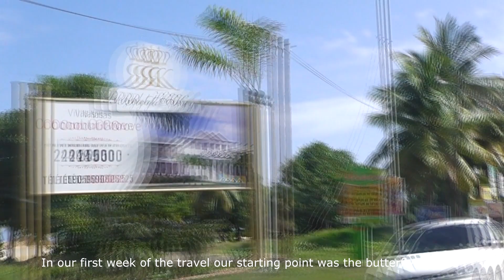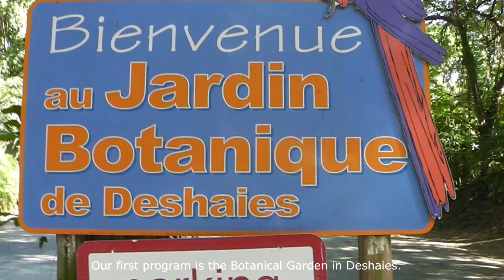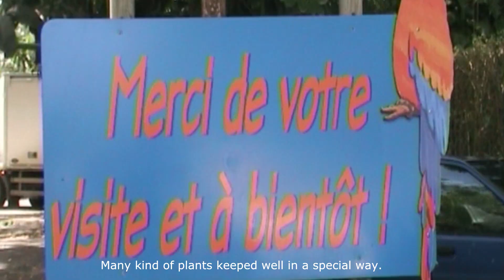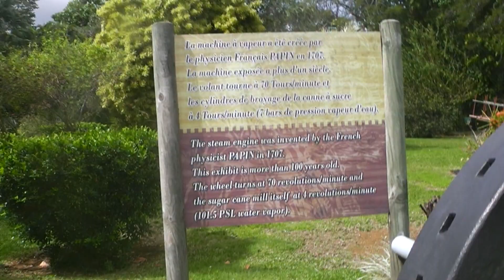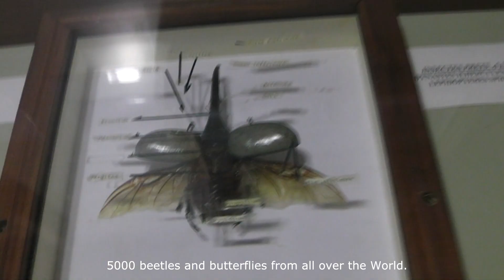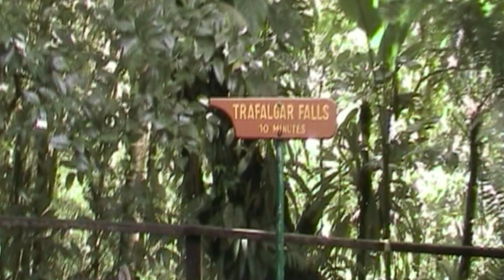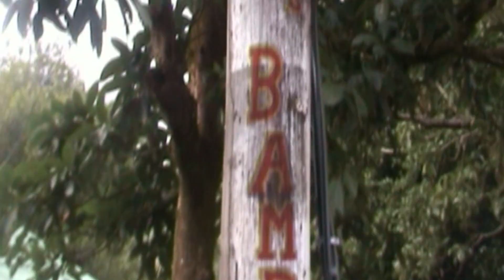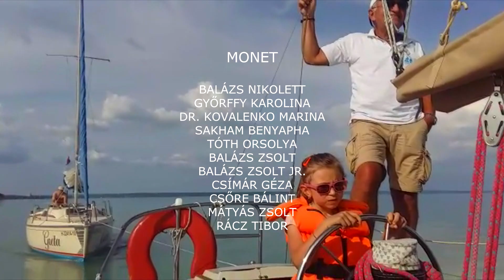Sailing in Caribbean with Gréta. Karib-szigetek Grétával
The film with English subtitles. Egy trópusi vitorlástúra a karib szigetvilágban Guadeloupe - Dominica - Iles des Saintes útvonalon helyi zenékkel. Ha érdekesnek találta, egy lájkkal vagy megosztással ajánlja másnak is! If you find it interesting and entertaining, please refer to others with “like” or share.